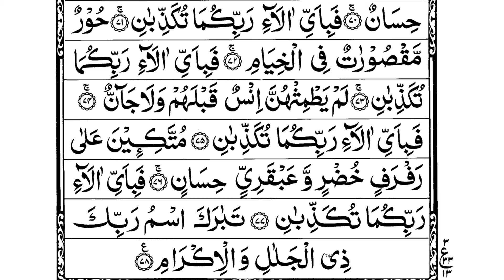Surah Ar-Rahman (The Beneficent) | سورة الرحمن | Mishary Rashid Alafasy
This channel aims to provide beautiful recitations of Quran and Hadith...
May Allah Bless you! (Ameen).

Surah Ar-Rahmaan ( الرحمان ) means "The Beneficient" and comes at 55th in The Holy Quran. This surah has 78 ayaat (verses) and was revealed in the holy city of Makkah (meaning before Prophet ﷺ migrated to the city of Medina).

You can find this surah in the 27th juz / paara of the Holy Quran.

You can visit the URL below to recite this surah 👇🏻

Theme of Sura Rehman ( الرحمان )

This Surah stands unique as it addresses not only humans but also the jinn directly. Within its verses, both human beings and jinn are taught to realize the wonders of Allah's power, His abundant blessings, and their accountability to Him. They are warned about the dire consequences of disobedience to Him and made aware of the wonderful rewards that'll be rewarded only to those who show their obedience to Almighty Allah.

You can read Surah Ar-Rahmaan's detailed Tafsir here;

Jazakumullahukhairan ❤

Surah Rahman
Surah Rehman
Surah Ar-Rahman
Surah Rahman Full
Surat Rahman
Surah Rahman Mishary
Rahman Surah
Quran Tilawat
ar rahman
ar-rahman
arrahman
ayat
quran by mishary rashid alafasy
rahman surah mishary
surah rahman mishary rashid alafasy
surah rehman gari basit
surah waqiah full mishary rashid al..
Surat Rahman ki Tilawat
Surah Ar-Rahman
Ar-Rahman
Rahman Surah
Tilawat Al Quran Surah Rahman
Surat Rahman
Quran recitals

Music